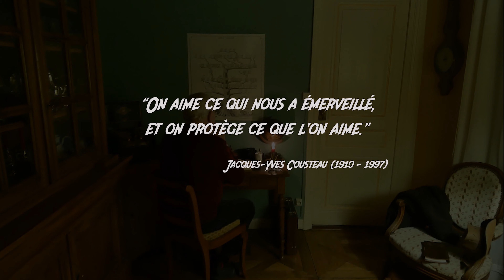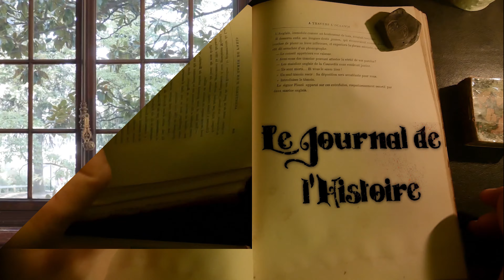Commandant Cousteau, Odyssée d'un Aventurier des océans !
Le commandant Cousteau ( Jacques-Yves Cousteau ) fut un des pionniers de l'exploration sous-marine moderne !
Il est aussi co-inventeur des techniques et matériels de plongée utilisées aujourd'hui comme le détendeur, le robot d’exploration sous-marin etc...
Il aura également fait découvrir les océans au monde à bord de la calypso !
Le commandant Cousteau nous permit de mieux comprendre la faune et la flore des fonds marins, grâce à ses nombreux films et documentaires télévisés de ses explorations sous-marines à bord de la Calypso !

des articles sur des sujets historiques divers et variés !

Écriture :
Guillaume Lapenne
Sébastien Jacques
Philippe Vincent

Montage :
Guillaume Lapenne
Sébastien Jacques

Articles Mathématiques :
Jean-Jacques Juré

Merci encore à l'institut Lumière !

- Tintin le trésor de la licorne.
- le monde du silence
- le monde sans soleil

Le Journal de l'Histoire est une production HDC Production.